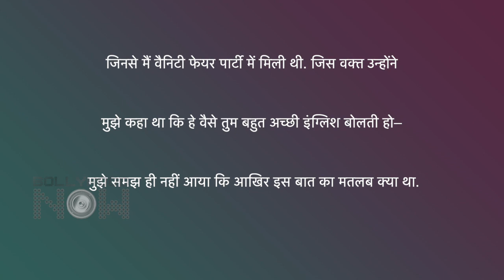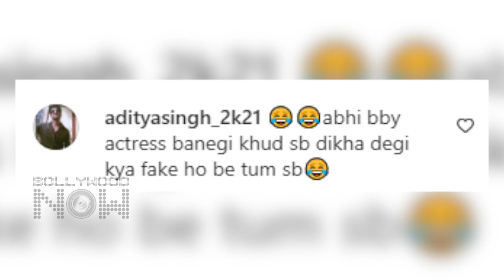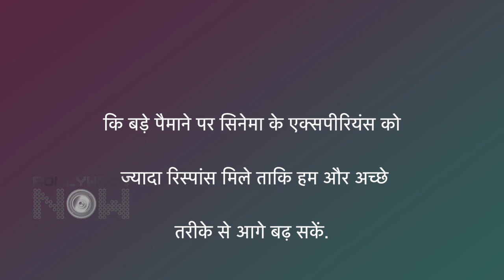SRK Wants To Learn Cooking, Karan Taunts Kangana, Malaika Praises Arjun, Anushka TrolledTop 10 News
Shah Rukh Khan on Twitter said that he needs to learn chicken 65 recipes after Jawan,  Anushka Sharma gets brutally trolled for her behavior as she lashed out at paparazzi, Karan Johar spoke about some people from the film industry being negative about Brahmastra, and more are amongst the top 10 news.